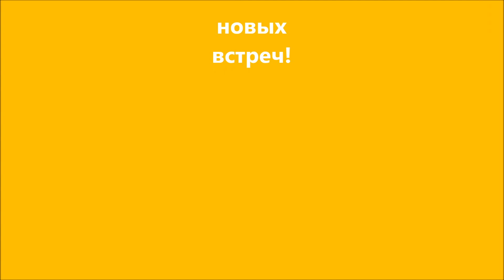Как приготовить рис с мясом, очень быстро и ВКУСНО!